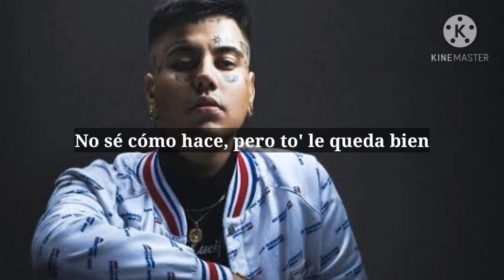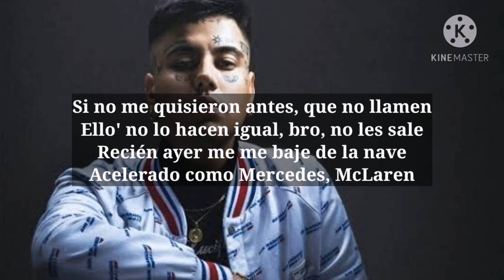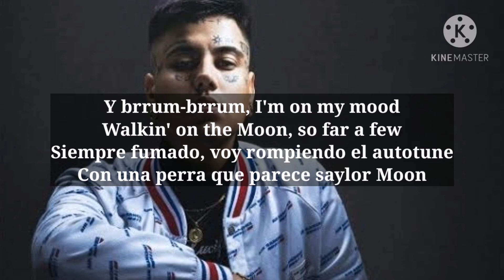Duki café Lyric